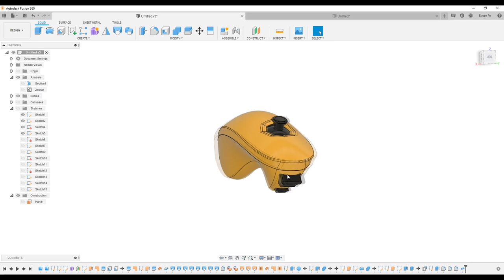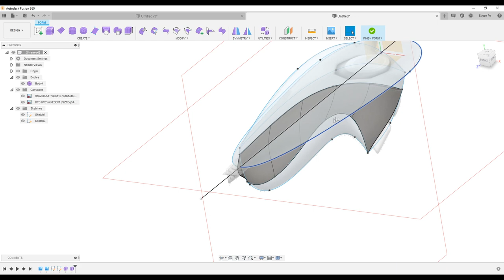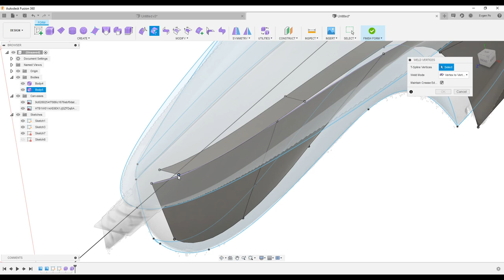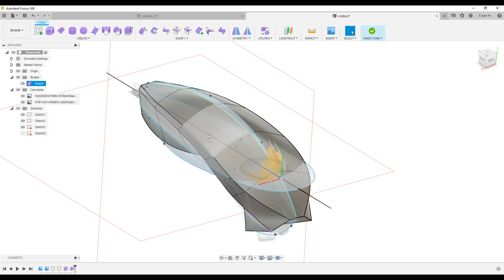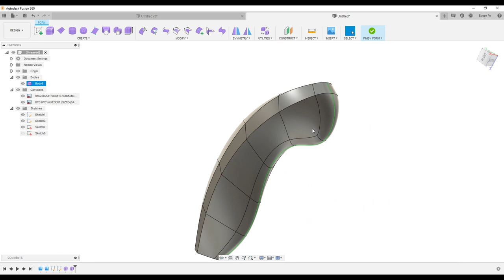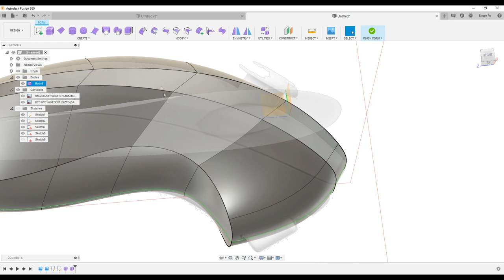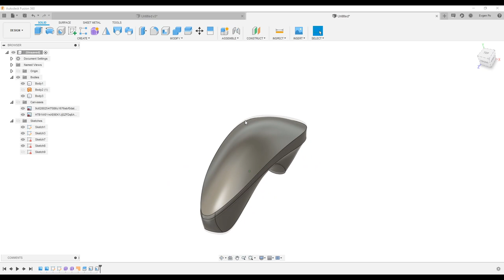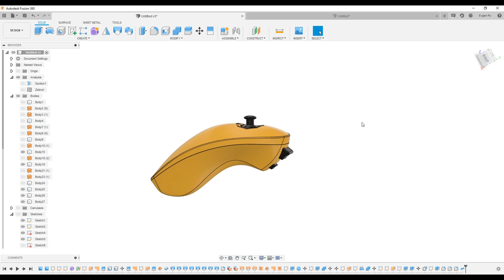P.34. Sculpt a Gamepad (Controller) in Fusion 360 / Моделируем Геймпад во Fusion 360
В этом видео будем моделировать игровой джойстик с качественной поверхностью, используя инструменты режима Sculpt.